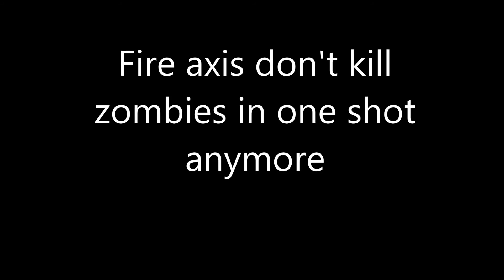DayZ Standalone gameplay; Fire axes suck now.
Remember when fire axe used to kill zombies in one hit? The good days are gone now.